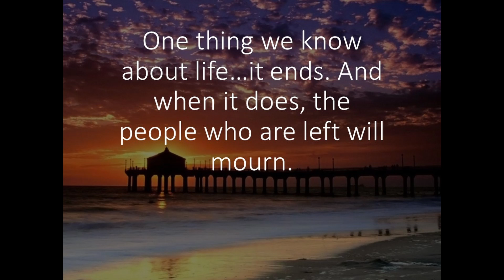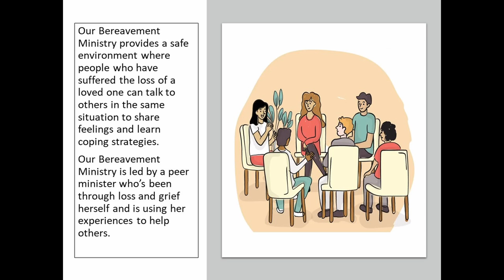Living Your Purpose through Loss: Bereavement Ministry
Find out more about St. Robert's Bereavement Ministry and how it can help you if you're grieving.